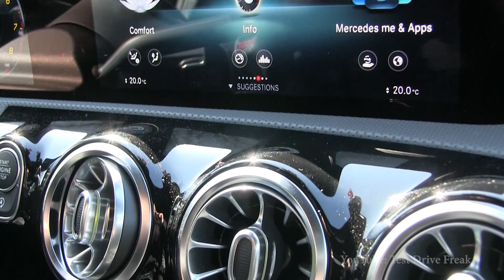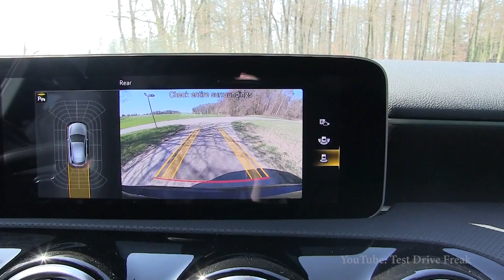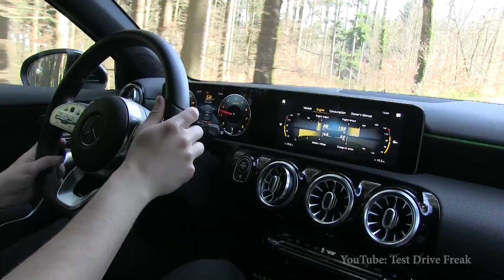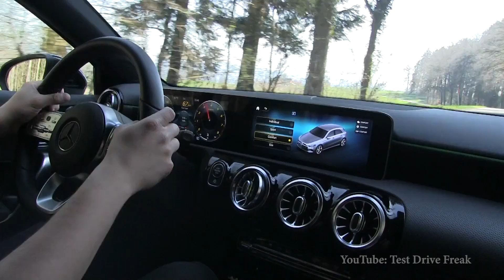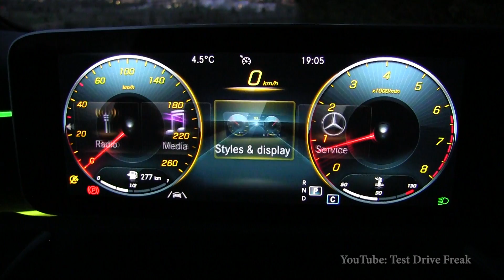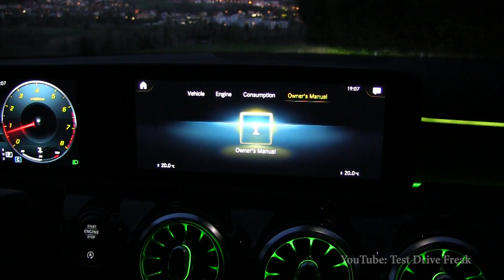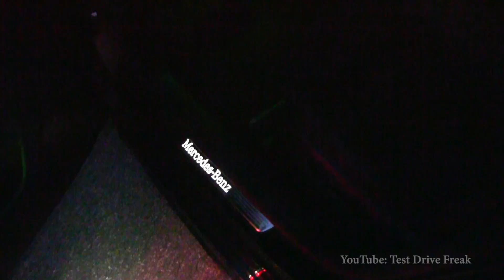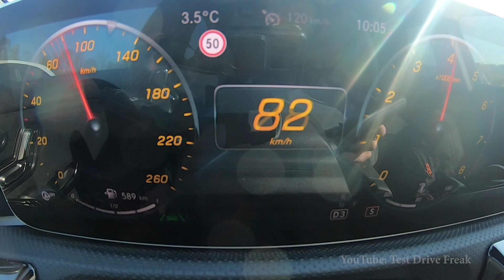2020 Mercedes A 220 4MATIC (190 HP) TEST DRIVE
1/18 Mercedes A-Class

2020 Mercedes A 220 4MATIC
140 kW / 190 HP
2.0L Turbo Petrol Engine
1991cm3 / 121.5 CUI
4-Cylinder
300 Nm / 221 ft-lb
7-Speed Automatic
TEST DRIVE
Interior & Cockpit Design
Exterior Design
Fuel Consumption from 80 to 120 km/h
No Top Speed on German Autobahn due Covid19 border are closed.